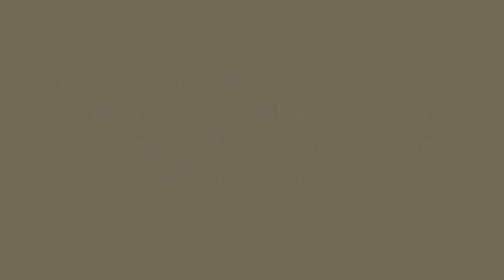FE2CM - Magma Lands (Hard - Remastered)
remstered version of magma lands by ikel tgh
ID: htz/9q